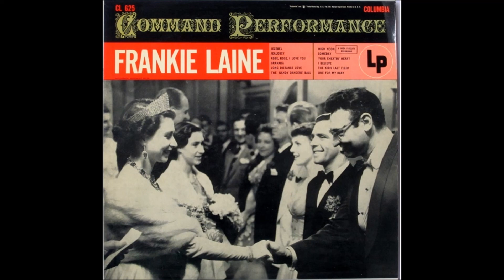Queen Elizabeth II, Frankie Laine Royal Command Performance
I Believe from 1954...